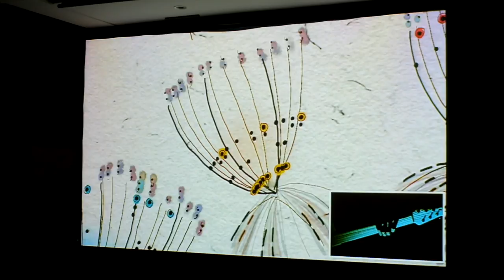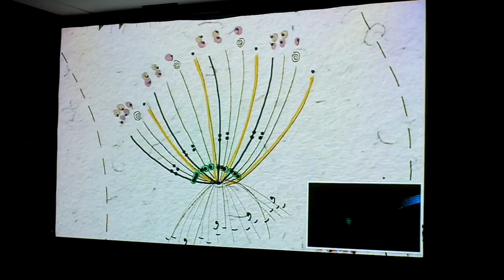Design Indaba Festival 2017